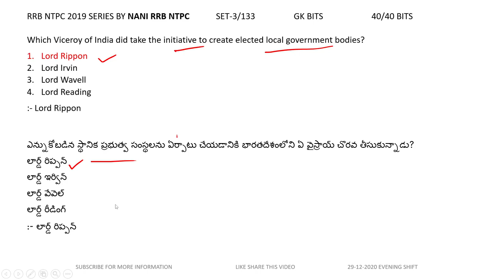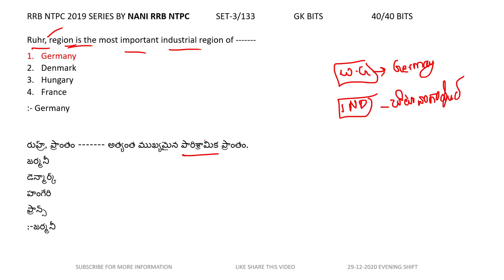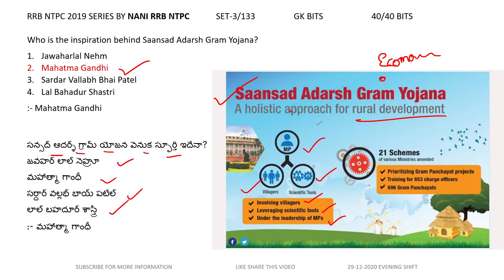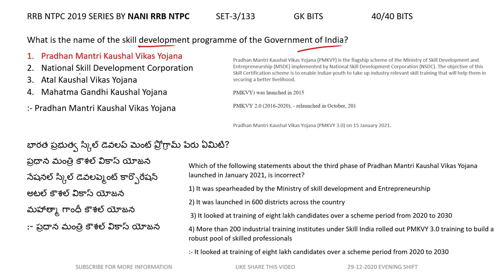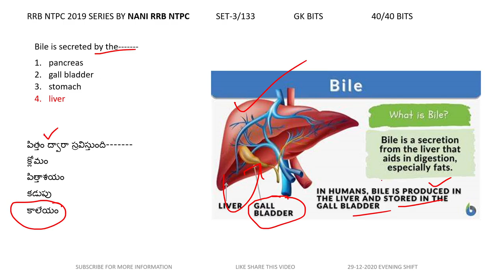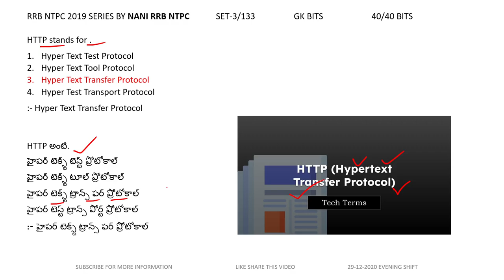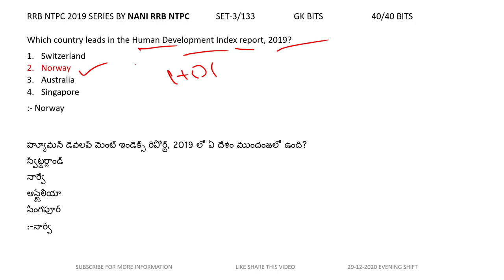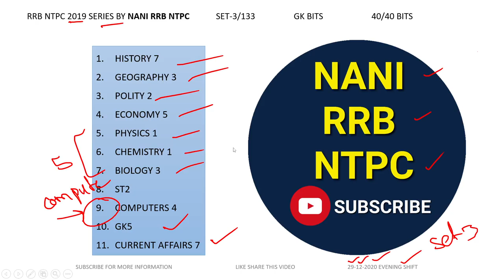set-3 RRB NTPC 2019 లో అడిగిన gk bits by NANI RRB NTPC 29-12-2020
00:00 topics wise weightages